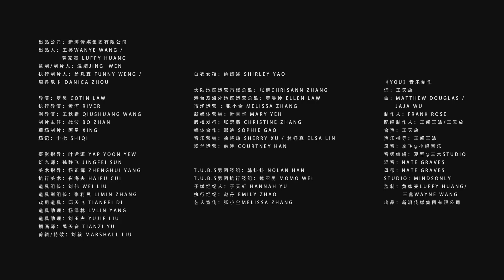Yubin 于斌 - YOU | Official MV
"YOU" is Yubin's solo single which also served as the pre-released track for T.U.B.S's album "LOVE:ONE-ACT". This R&B song takes the metaphor of boats and harbor to express a mutual reliance between two people. In the MV, Yubin himself stars as the main character of a love story as he wanders between the two worlds, wherein the harbor is a safe haven.

看过海底的山丘，我们像潮汐永不朽。《YOU》是于斌2020年最新个人SOLO曲，也是T.U.B.S男团首张专辑《LOVE:ONE-ACT》先行曲，由于斌演唱，王天放作词。 以孤舟和透明避风港为意象，慢板抒情曲搭配MV画面，讲述耐人寻味而又语义丰富的爱情故事。轻快随性的R&B曲风，营造空灵听感，在冷暖色调碰撞中，俘获视听神经，双维度营造梦幻氛围。